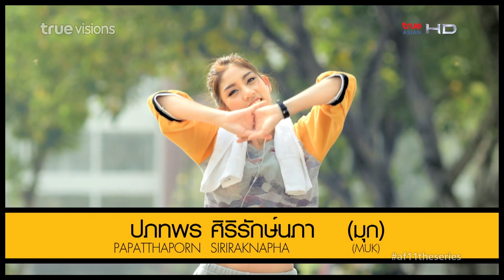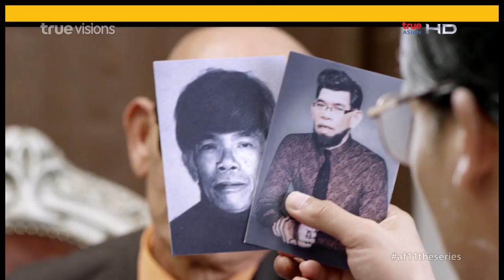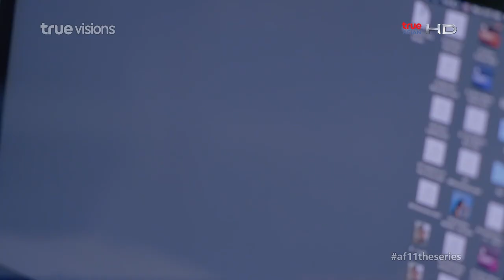AF11 The Series ก๊วนซ่าส์ ล่าฝัน ตอนที่ 2 : ความรักความลับ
น้าและเวย์เพื่อนสนิทที่ดูเหมือนจะสนิทกันเกินเพื่อน เธอทั้งสองเดินกลับบ้านด้วยกันทุกๆ เย็น จนถึงขั้นสัญญาต่อกันว่าจะไม่มีความลับต่อกัน แต่แล้วในวันหนึ่งเมื่อปอนด์ชายหนุ่มที่ดูแสนดีเดินเข้ามาในชีวิตของทั้งคู่ เขากลับสามารถทาให้จิตใจของหญิงสาวหวนั่ ไหว... จนกระทั่งเกิดความลับต่อกันระหว่างเพื่อนสนิท เมื่อกาลเวลาผ่านไปจิตใจของคนก็ย่อมเปลี่ยนแปลง หญิงสาวจะหาวิธีบอกเพื่อนสนิทอย่างไร เมื่อความรักครั้งใหม่ได้เกิดขึ้นในจิตใจของเธอ...